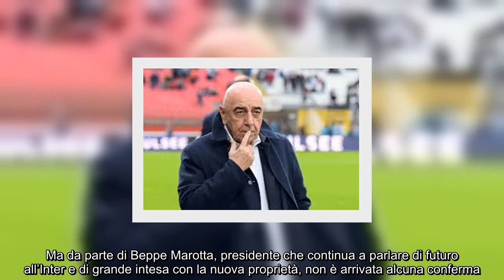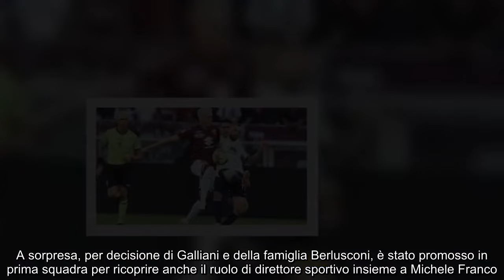La svolta societaria è inaspettata arriva il nuovo Ds